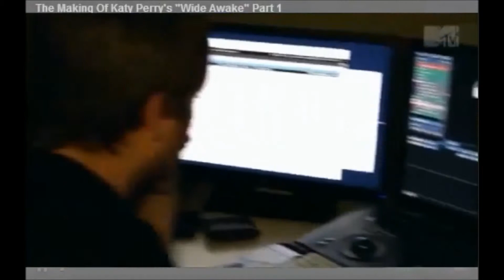The Making of Wide Awake (Part 1)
The making of Katy Perry's Wide Awake music video. Part 1